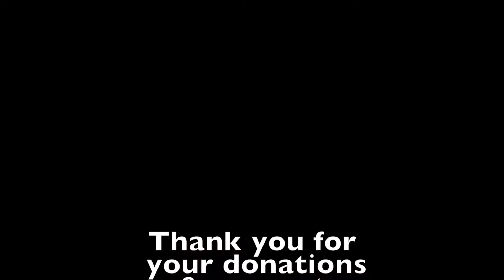GIVING BACK TO OUR HOMELESS VETS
SAC AFTER SCHOOL STUDIO COMMUNITY SERVICE PROJECT
Fort McPherson, EAST POINT, GA